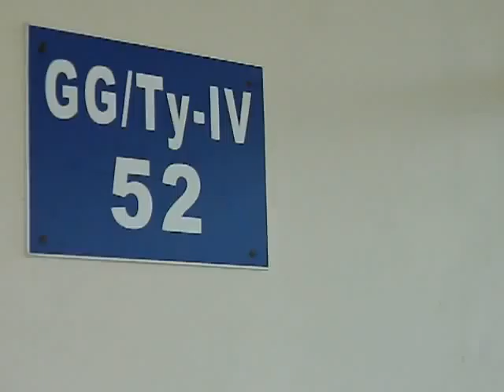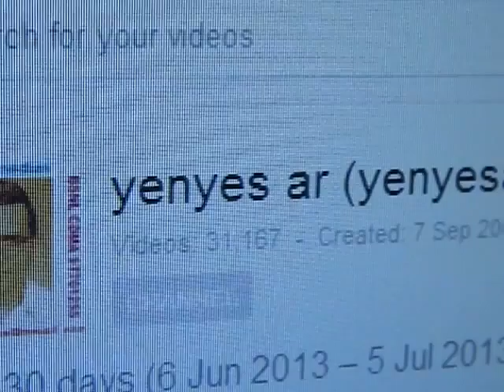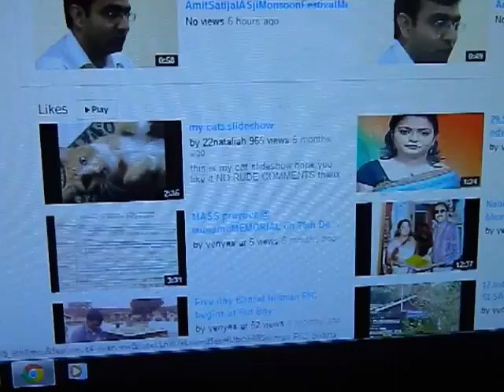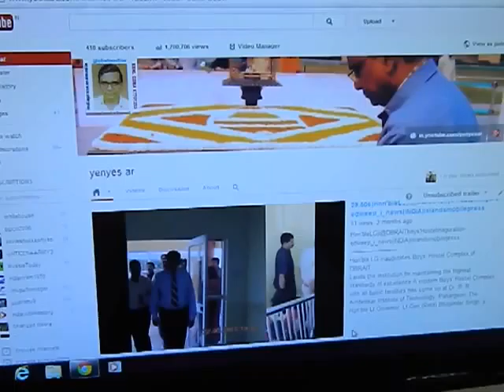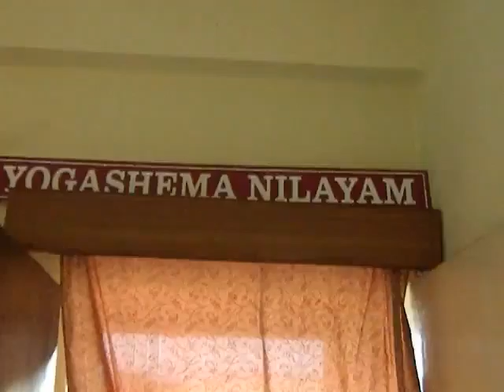thanking&thankfulToALLgg52tyivjgpbedweep i newspaperiNDiA)islandsmobilepress